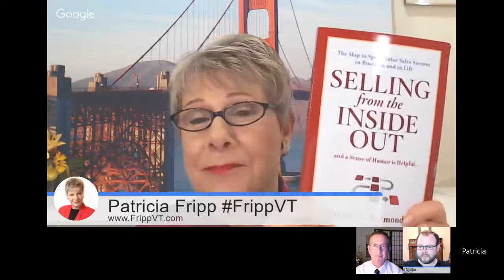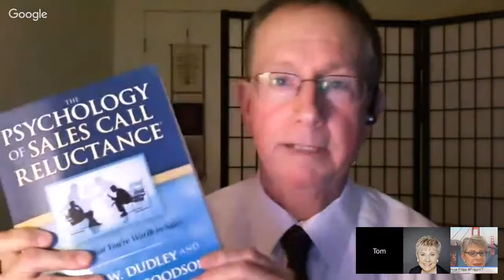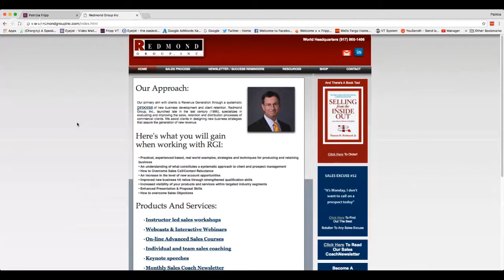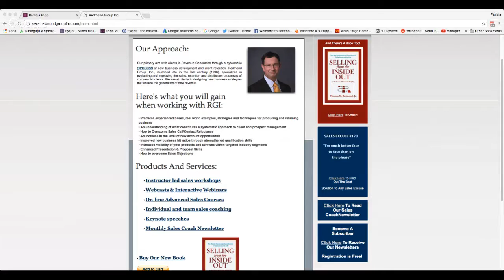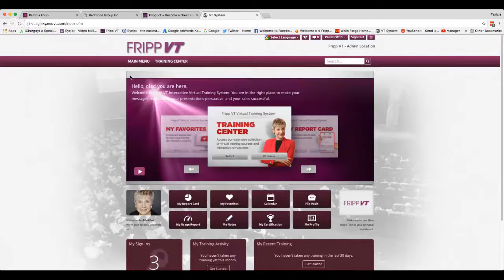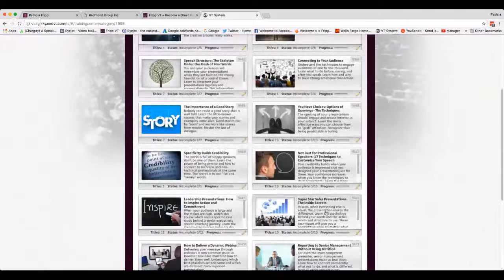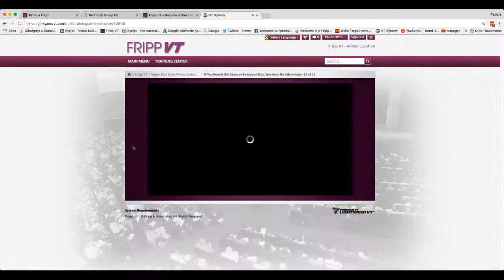How to Make More Sales with Patricia Fripp and Tom Redmond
Fripp Sales Series. Patricia Fripp interviews Tom Redmond author of Selling From the Inside Out Sales. Tom talks about the sales process.
Patricia Fripp can help you become a good speaker easily, conveniently, quickly. You can have Patricia Fripp as your speech coach 24/7 take a Trial.
Fripp Virtual Training for Public Speaking, Presentation Skills, and Sales Presentation Skills. This is highly interactive and learn-at-your-own pace online learning. Patricia Fripp is a Hall of Fame keynote speaker, sales presentation skills expert, and executive speech coach, sister to Robert Fripp, Past President of the National Speakers Association.